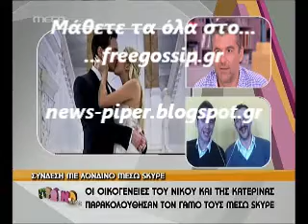Καβακιωτης-Πουρσανιδης στο Πρωινο Mou